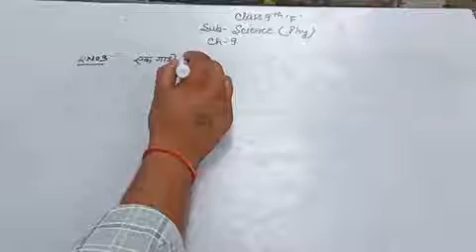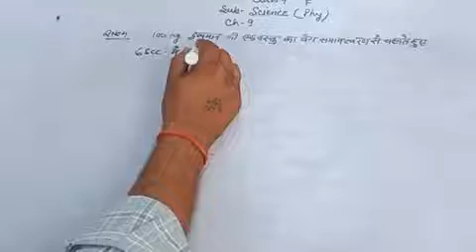class 9 F Physics Ch 9 V3 Dvsingh